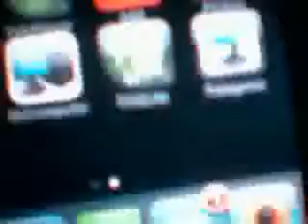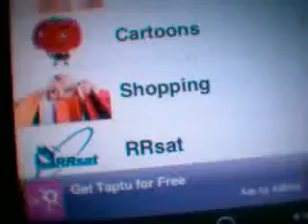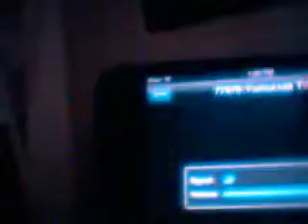how to wach live tv on an ipod touch